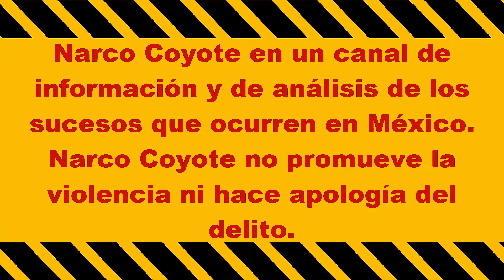Despliegue en casa de seguridad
Este martes, se dio a conocer que un total de 31 personas, entre ellos migrantes quienes presuntamente se encontraban privados de su libertad, fueron rescatados de una casa de seguridad luego de un fuerte operativo federal en un domicilio ubicado en la colonia Villa Galaxia de Escuinapa.